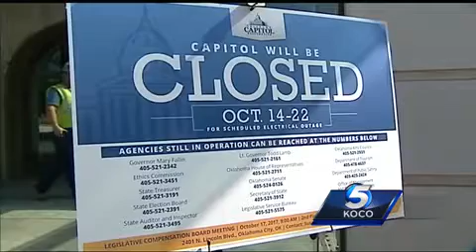The Capitol is closed for construction. So where are your elected officials?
The Capitol is shut down this week as crews rework the electrical system, but lawmakers said they’re still working for Oklahomans.